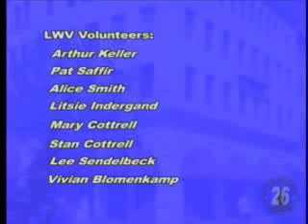Election 2009-Palo Alto City Council Candidates Forum: Closing Statements & Outro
Closing Statements from Candidates and Outro by League of Women Voters of Palo Alto.